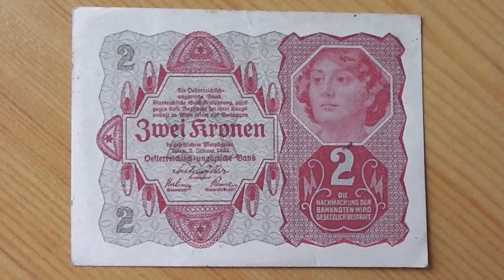2 Kronen von der Österreich-ungarischen Bank aus dem Jahr 1922